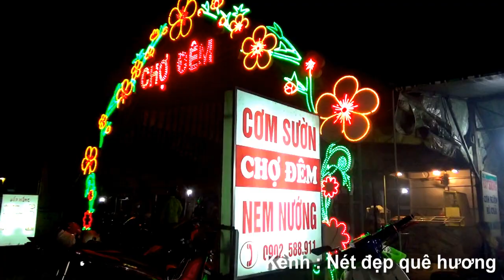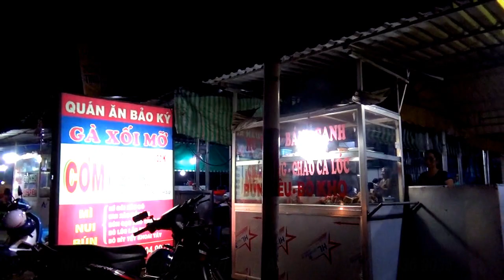Ẩm thực Trà Cú : Dân Tri Tôn đi ăn tối tại chợ đêm thị trấn Trà Cú, tỉnh Trà Vinh 30/01/2021